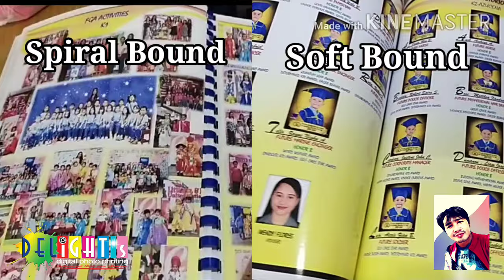Spiral bound vs soft bound by DELights Digital Photo Printing...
Product of DELIGHTS DIGITAL PHOTO PRINTING.